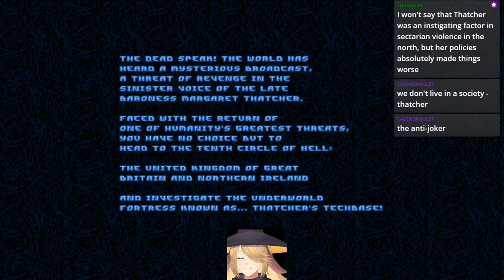Thatcher's Techbase Highlights: Tea Deep in the Dead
Doom is near and deer to my heart. This was my first dip into playing Doom mods, but I don't think it will be the last.